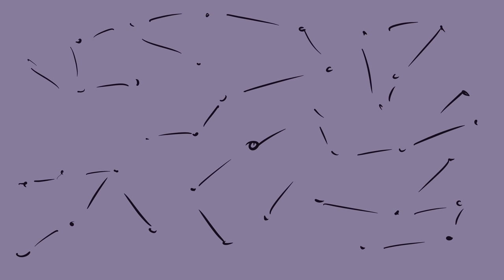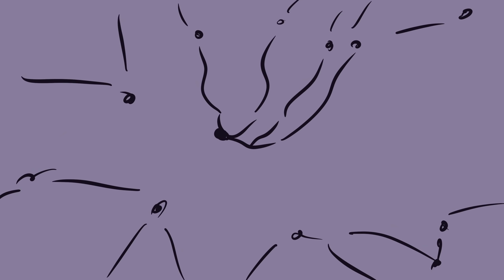Maziarz - Nowi Bogowie (Official Video)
Nowi Bogowie. Samozwańczy. Aroganccy. Moralizują nas, dzielą - głoszą swoją budzącą skrajne emocje prawdę - świadomie lub nie. Z sejmowej ławy, socialmediowego story, czy może zza kulisów chwytliwego nagłówka - tak namiętnie walczą o naszą uwagę - nie zapominajmy, że bez niej są niczym.

MUZYKA
Słowa: Paweł Maziarz
Produkcja: Piotr Laczek
Wokal: Paweł Maziarz
Gitara: Paweł Maziarz
Perkusja: Jakub Bandura
Bas: Piotr Laczek
Chórki: Joanna Stefańska, Piotr Laczek

Nagrano i wyprodukowano w warszawskim Hear Studio.

TELEDYSK
Animacja: Paweł Maziarz